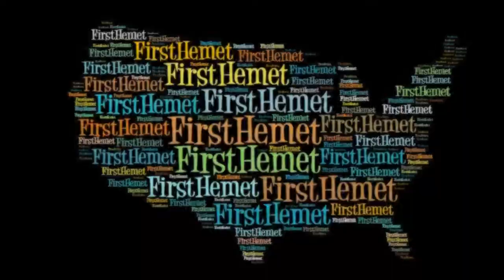"Grace, Grace God's Grace" Praise Choir ~ am service ~ April 13, 2014